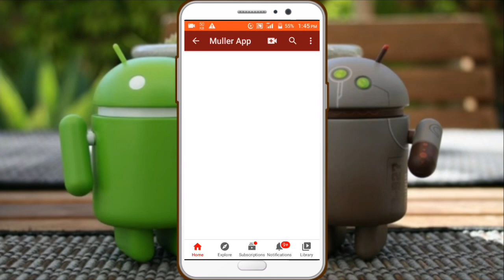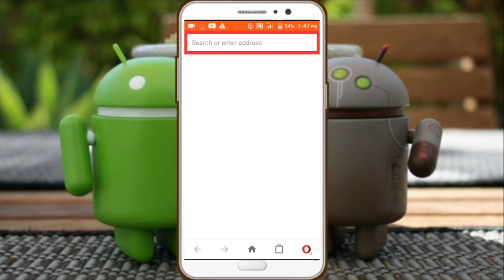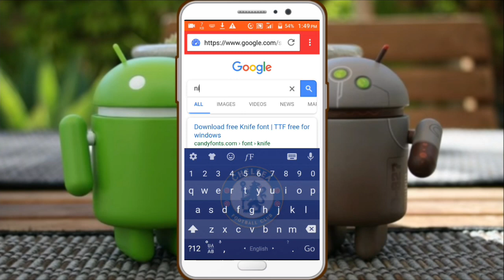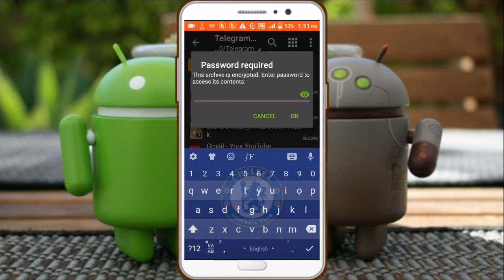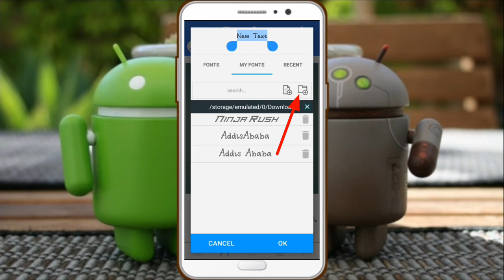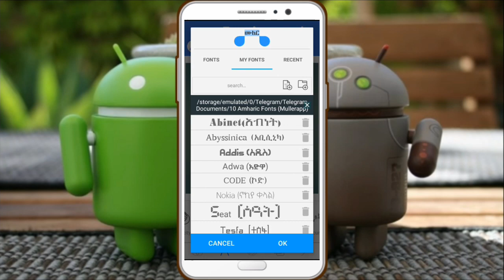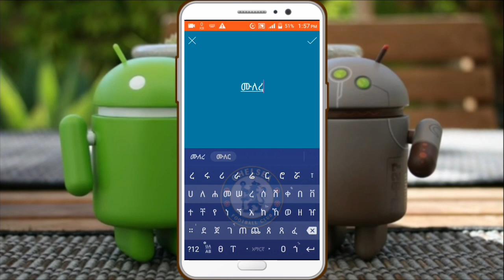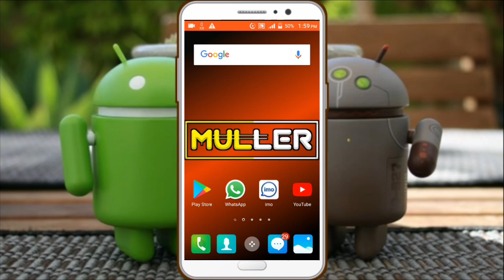ያበዱ የአማረኛ የአፃፃፍ ስታይሎችን በማንኛውም ኤዲተር እንዴት መጠቀም እንችላለን | Amharic Fonts | Abrelo HD | Akukulu Tube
ስልካችን ላይ በማንኛውም ኤዲተር እንዴት አድርገን የአማረኛ አፃፃፍ ስታይሎችን መጠቀም እንደምንችል አሳያችኋለሁ ።

ያበዱ የአማረኛ የአፃፃፍ ስታይሎችን በማንኛውም ኤዲተር እንዴት መጠቀም እንችላለን | Amharic Fonts

➠ጠቃሚ ቪድዮዎች🔽

ቻናሉን ሰብስክራይብ ያላደረጋችሁ ሰብስክራይብ በማድረግ በየቀኑ የሚለቀቁ አዳዲስ የቴክኖሎጂ መረጃዎችን ማግኘት ይችላሉ።👇
ሰብስክራይብ ለማድረግ ይህንን ይጫኑ:👇

premiere pro,adobe premiere pro,premiere
pro tutorial, abrelo
hd,abrelo,akukulu,አኩኩሉ,Akukulu
አኩኩሉ,ashruka,Welcome to My New
Channel,lij bini,ethiopia,addis ababa,ethiopian
youtubers,youtube tip,እንዴት ልክ እንደ ፕሮፌሽናል
ቪድዮዎቻችንን ኤዲት ማድረግ እንችላለን,ቪድዮ ኤዲት
ማድረግ,how to Edit videos like a pro in Premier
Pro,amharic,video editing tutorial in
amharic,ቪድዮ ኤዲት ማድረግ,Edit videos like a
pro,አሪፍ ኤዲቲንግ ሶፍትዌር,አሪፍ ኤዲቲንግ
software,እንዴት ቪድዮ ኤዲት ማድረግ
እንችላለን,ቪድዮ ኤዲቲንግ,ቪድዮ ኤዲቲንግ ትምህርት
Pixellab editing, picsart editing, how to write amharic fonts
amharic fonts for photoshop,
amharic font style,